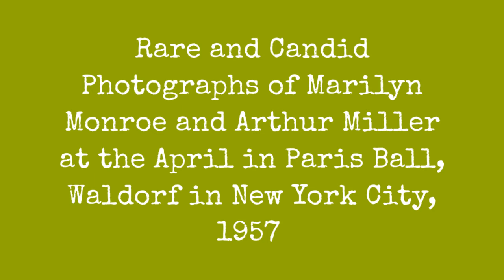1957 4 !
April in Paris Ball was an annual US gala event whose mission was to serve charity and Franco-American relations. Established in 1952 at the Waldorf Astoria New York in New York City, it was the idea of Claude Philippe, the hotel's banquet manager, who enlisted Elsa Maxwell to help organize it.

The first event was a celebration of the 2,000th birthday of the city of Paris and was held in 1951. When it was decided to make the ball an annual event, the name was changed to the April in Paris Ball.

The 1957 event, attended by Marilyn Monroe and her husband Arthur Miller, Senator John F. Kennedy and his wife, Jackie, included 1300 guests, who paid $100 each and donated $130,000 to charities; the Duke and Duchess of Windsor attended as well.

0:00 - Intro

?sub_confirmation=1
❤️About Us❤️